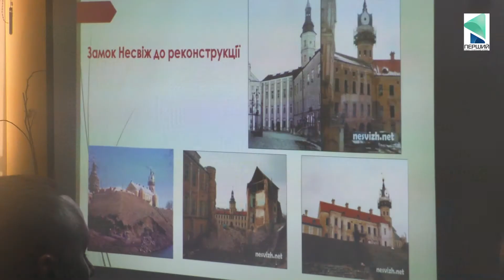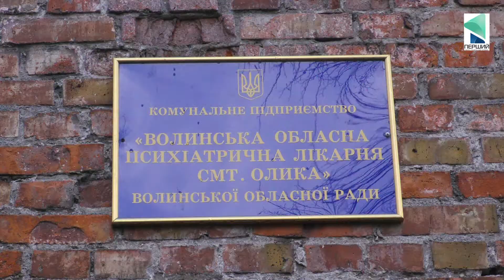Життя громад: волинська влада береться відроджувати Олику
Як говорили мудрі і ще не постраждалі від коронавірусу китайці - "дорога в тисячу лі починається з першого кроку". Саме такий крок робить зараз волинська влада у великому проєкті - відродження історико-культурної спадщини Олики.

Вітаємо на каналі "ПЕРШИЙ-TV.Луцьк". Дякуємо за увагу до нашої роботи.

Welcome to "Pershyj-TV.Lutsk" channel!